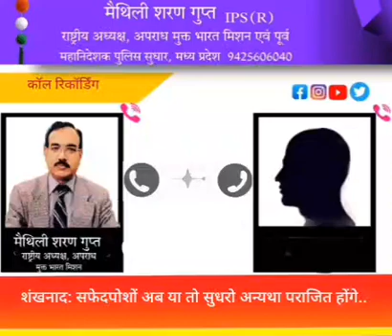संयुक्त ऊर्जा मोडल हमारी हर समस्याओं का हल है, इसे समझते हैं! मैथिली शरण गुप्त